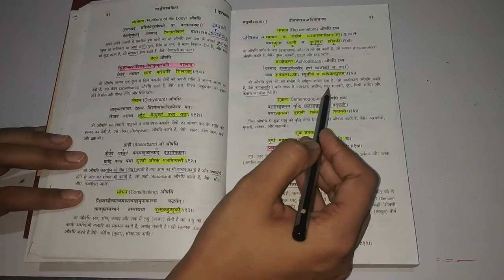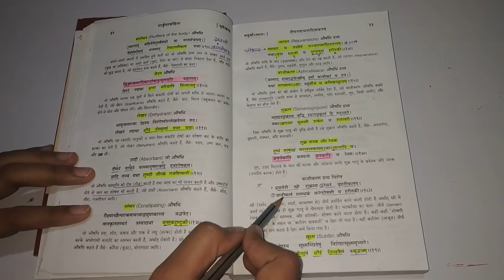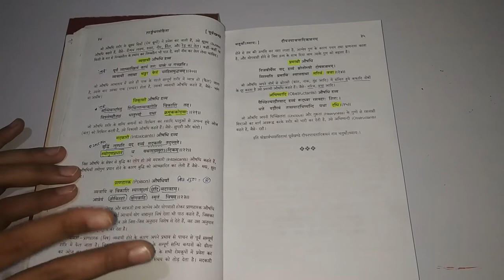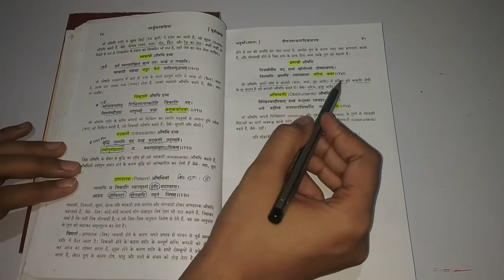शाङ्गर्धर| पूर्वखण्ड| Chapter- 4 |Page 30-35 by Geetaru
Hello friends today we'll start our शाङ्गर्धर संहिता Chapter -4, page 30 35 ...